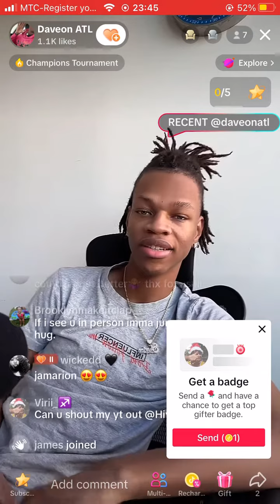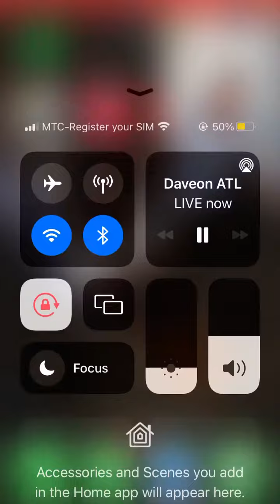Late night live